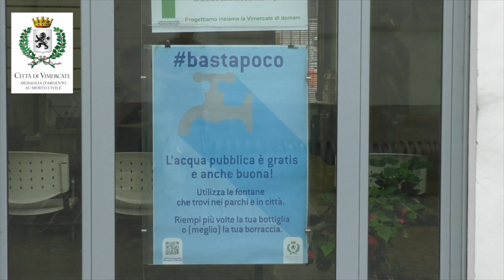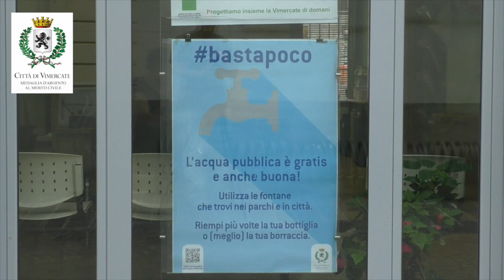bastapoco: I° puntata l'acqua pubblica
bastapoco, acqua, Vimercate